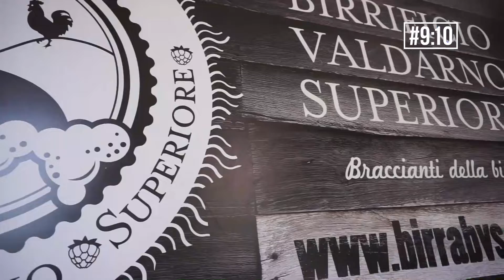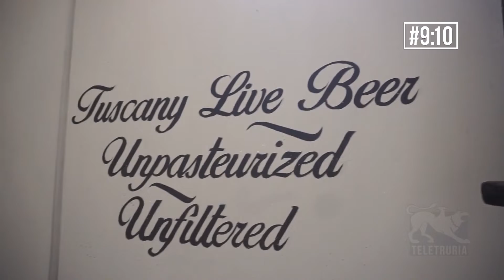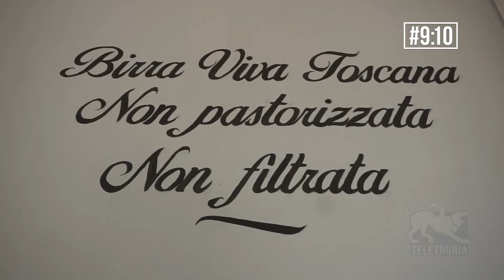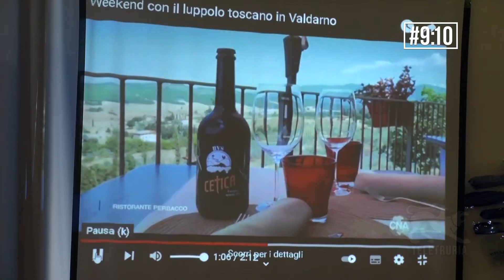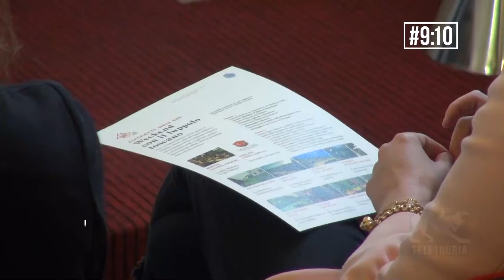#9:10 di Teletruria